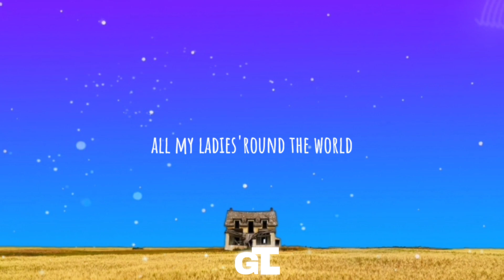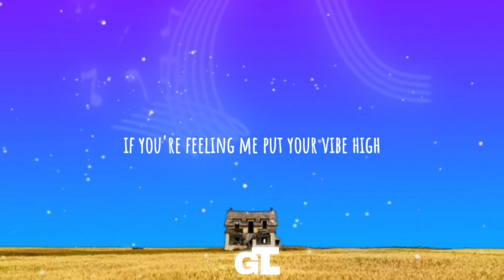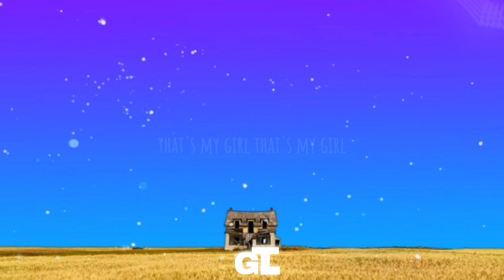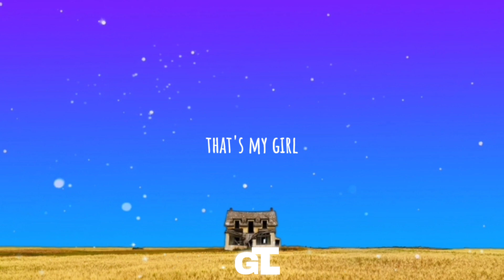Fifths Harmony - That's My Girl (Lyrics)